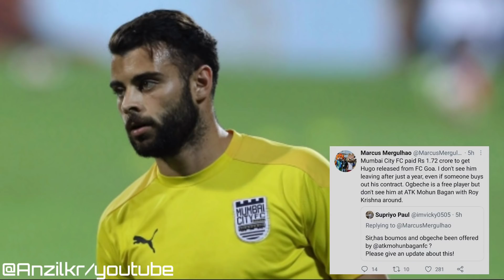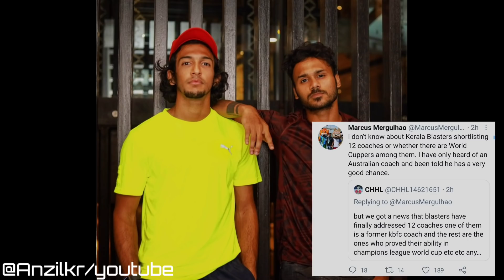Kevin Muscat ബ്ലാസ്റ്റേഴ്സിന്റെ പുതിയ കോച്ച്?😳,Ogbeche കാര്യത്തിൽ മാർക്കസ്💥|Kerala Blasters News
Kerala Blasters
Kerala Blasters New Coach
Blasters Latest Update
Anzilkr
Kevin Muscat To Blasters
Hugo Boumous
Ogbeche
Kbfc News